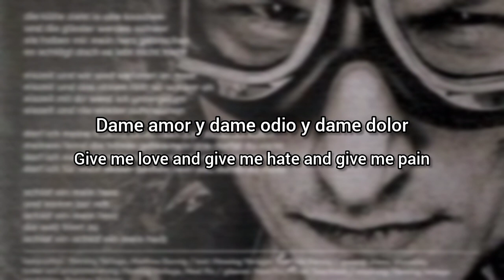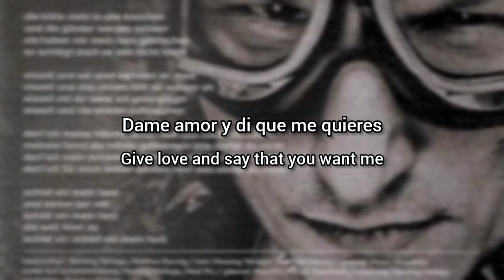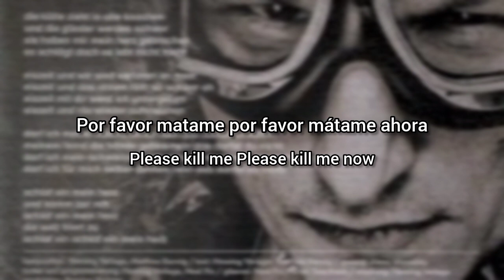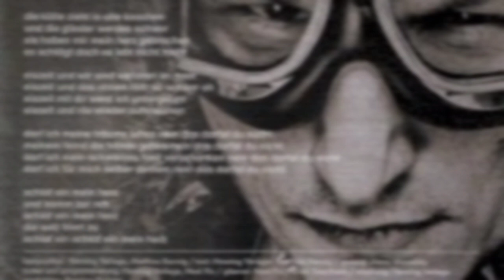Eisbrecher - Gothkiller (Lyrics Sub Español & Ingles)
Gothkiller es el tarck numero 4 del album Eiszeit de Eisbrecher